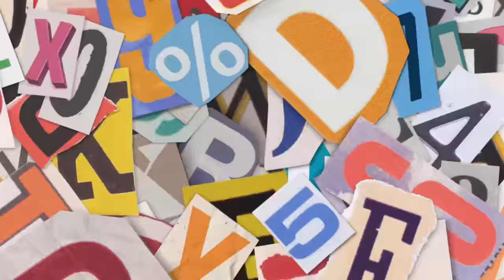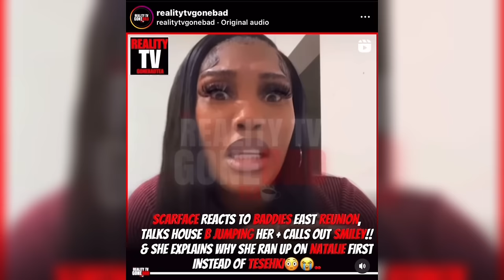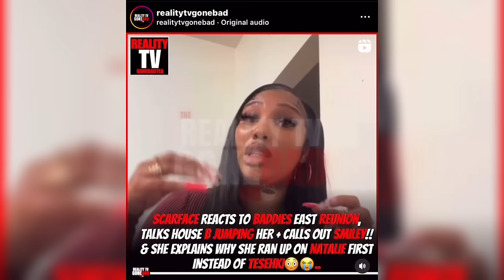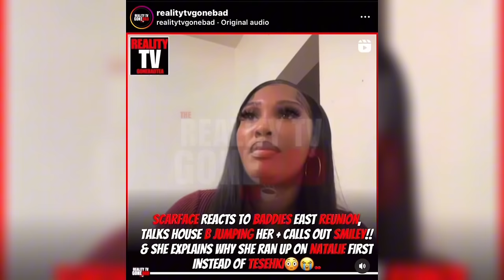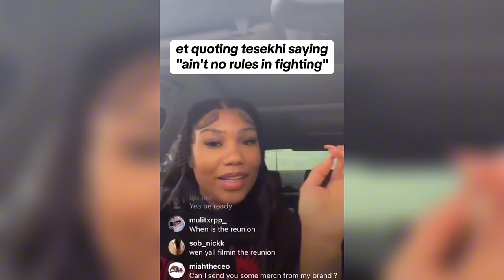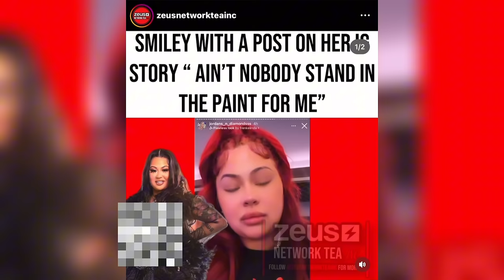ET AND SMILEY GOES TF OFF ON CAST AFTER REUNION IS AIRED! 😳 | BADDIES EAST: REUNION DRAMA & TEA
🤑: CA | $ItsMyaJ

⏲️ TIME STAMPS ⏲️

0:00 Introduction
0:58 ET Reacts
18:30 Smiley Reacts
26:01 Conclusion/ Outro